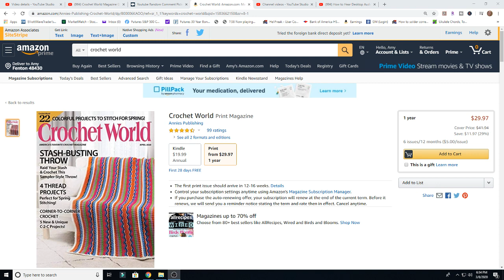Crochet Workshop Magazine Giveaway WINNER!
Please leave a comment to ask me questions and leave suggestions for tutorials you would like to see me make.